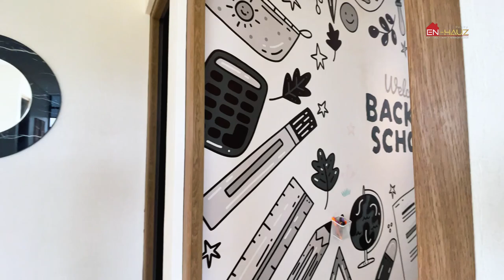HOMETOUR HAVENA LAKES SUMMARECON TANGERANG 12x18 | WA 08 111 608 708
Info lengkap & Survey Rumah Contoh:
Wa : 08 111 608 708
En-Hauz Realty

Havena Lakes by Summarecon Tangerang

Type Briza dengan ukuran 12x18 dengan
5+1 Kamar Tidur
3+1 Kamar Mandi
2 Carport
Premium Attic Room

untuk harganya mulai dari
💰5.1Man
dan cicilan
💰30Jtan/bulan